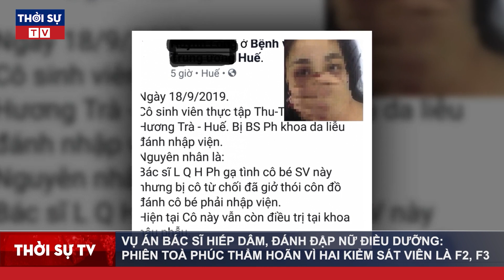🔥Thời Sự An Ninh Nóng Nhất Ngày 3/10 | Tin Tức 24h Mới Nhất Và Chính Xác Nhất Hôm Nay | Thời Sự TV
▶ Theo dõi những nội dung mới và hấp dẫn nhất:
☞ Thời sự Việt Nam mới nhất:
☞ Thời sự Quốc tế mới nhất:
☞ Tin Quốc tế mới nhất:
☞ Tin tức 24h mới nhất: